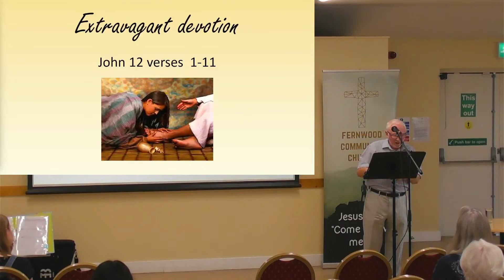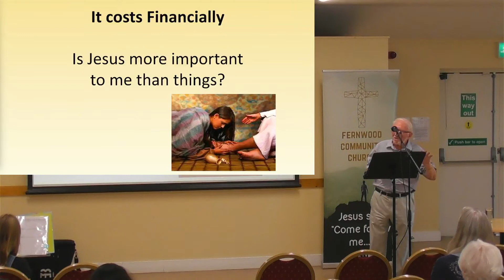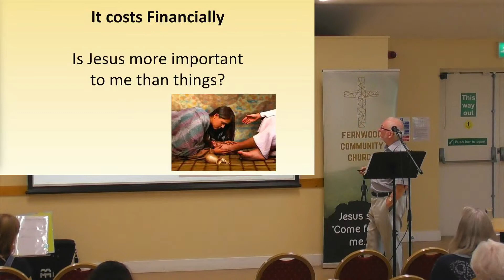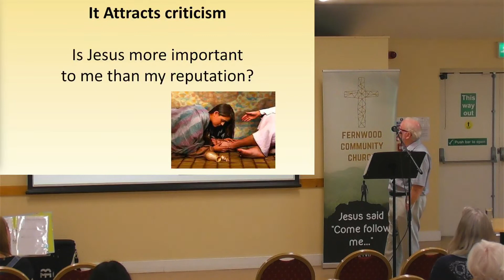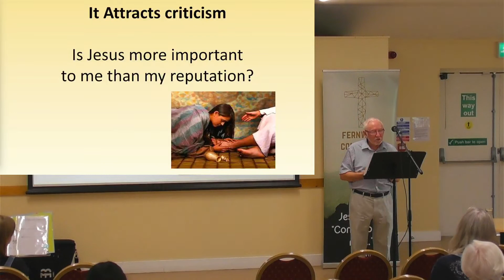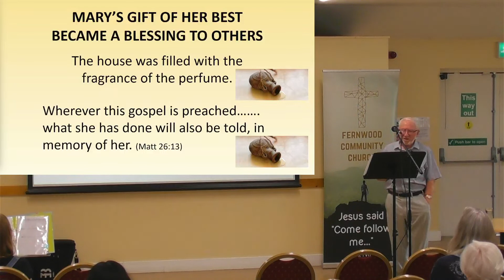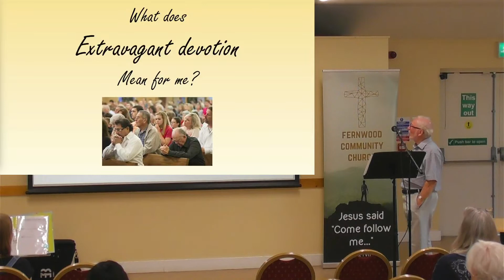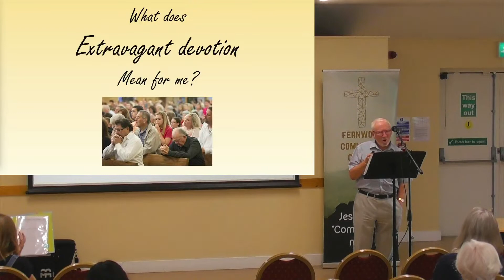16th July 2023 - FCC AM Sermon by Pat Reigh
Fernwood Community Church Service

Preacher: Pat Reigh